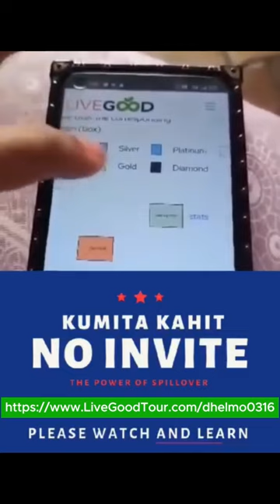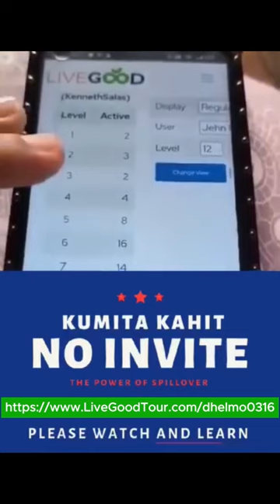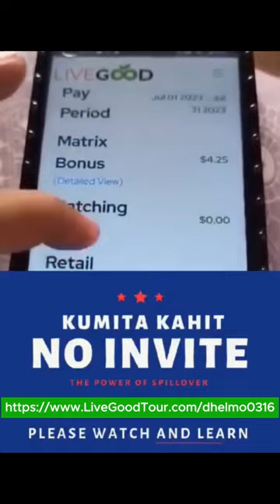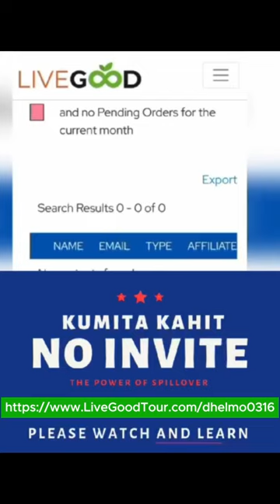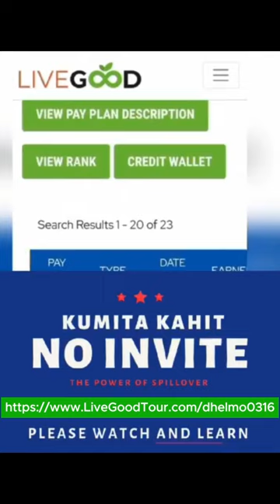Earn Good Money While You Wait! | A Life Changing Opportunity